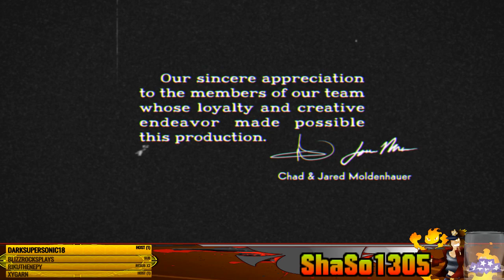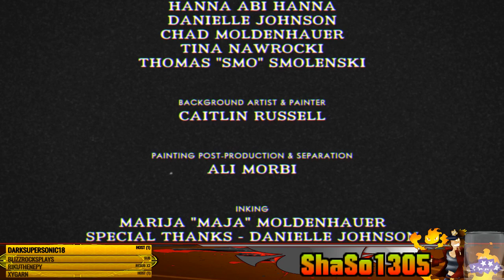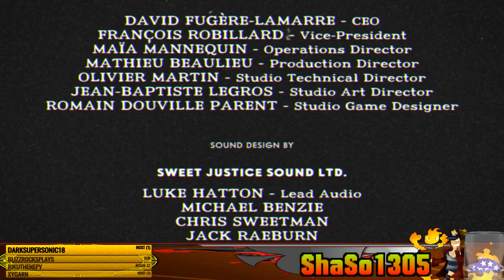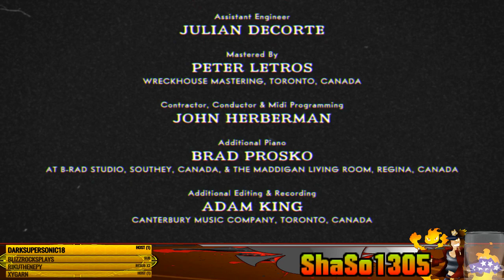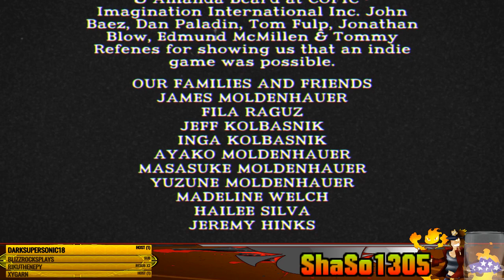Let's Play Cuphead [German/Live/Blind] #6 - FINALE!